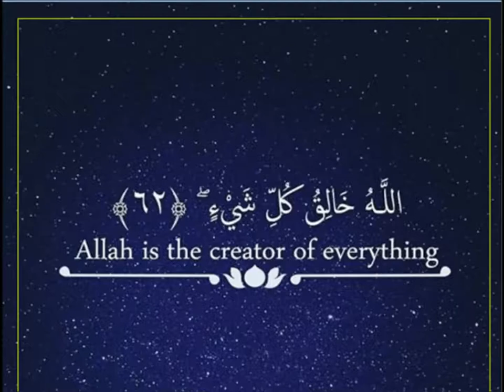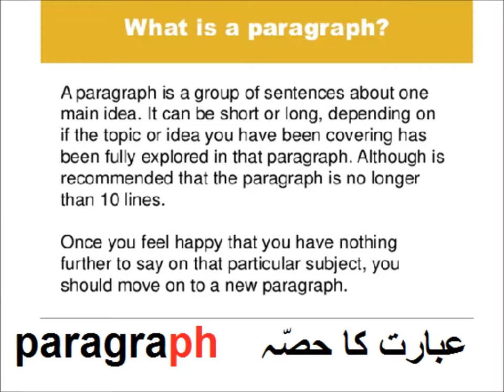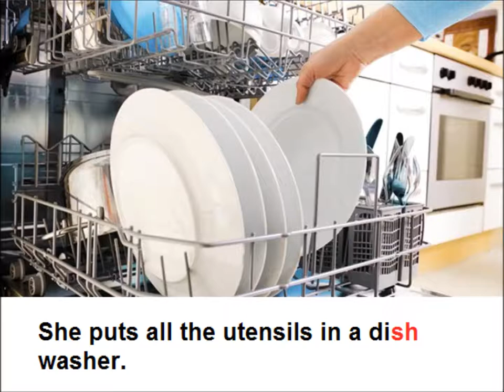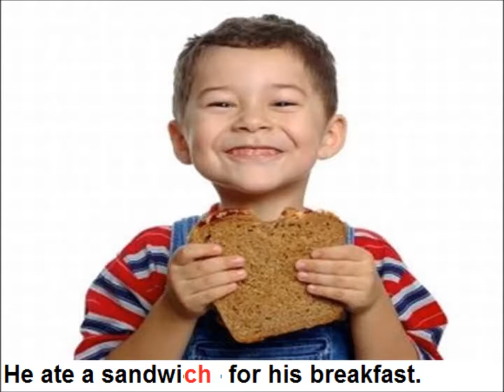Phonics/English grammar/English in Urdu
Comprehension chapter A dream come true for grade 5 kids in urdu.